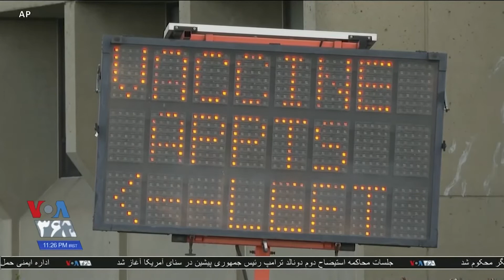ایالت کالیفرنیا سعی دارد ضمن سرعت به واکسیناسیون، واکسن کرونا را عادلانه توزیع کند